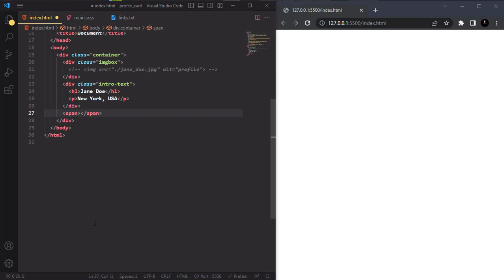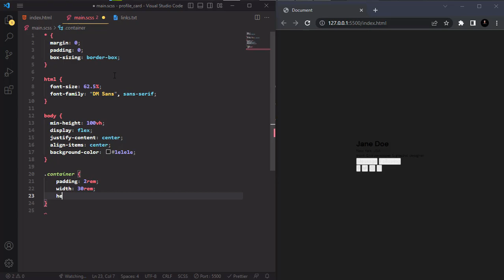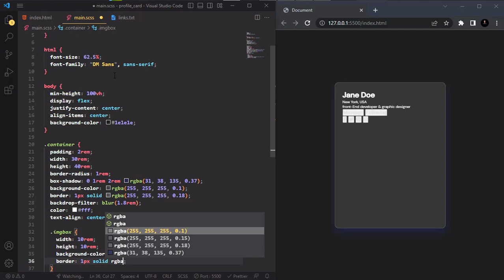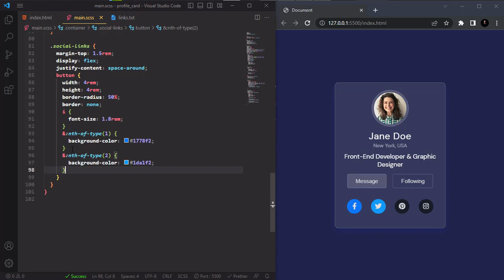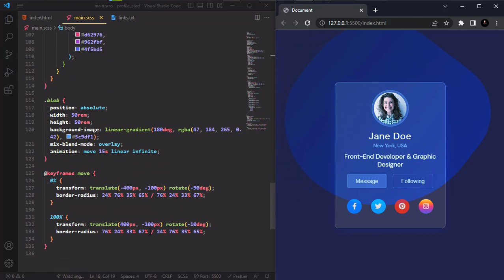Real Glassmorphism profile card UI design using HTML & CSS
Hi

In this video I have showed you guys how to make real Glassmorphism profile card UI step by step.

My setup :-

Laptop - HP.

You can preview this project live :-

Figma

Css battle

Project

Javascript game

C program